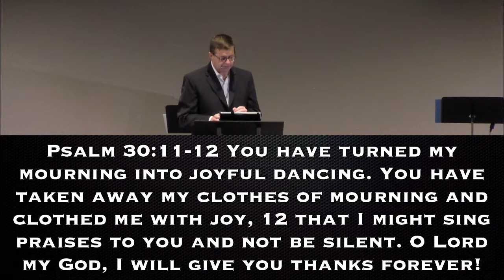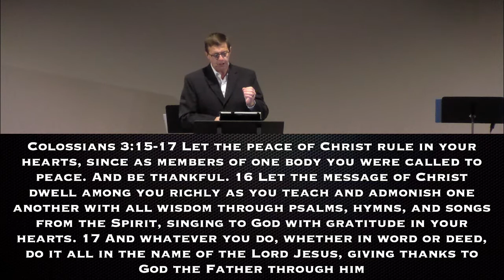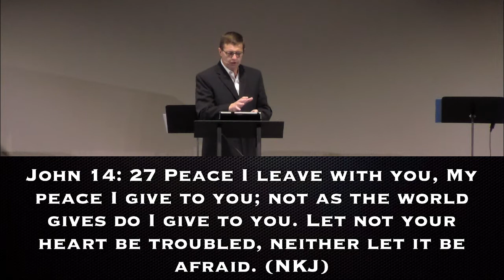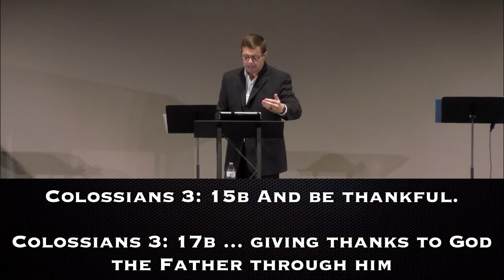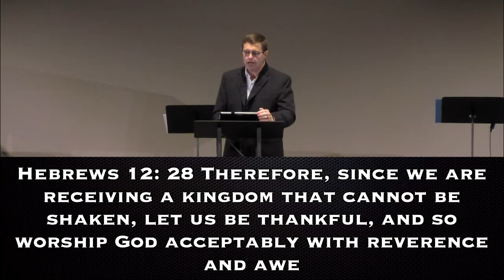11/20/2022 "A Heart Of Gratitude" - Gerhard Penner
Title:  "A Heart Of Gratitude"
Scripture:  Colossians 3:15-17
Speaker:  Pastor Gerhard Penner